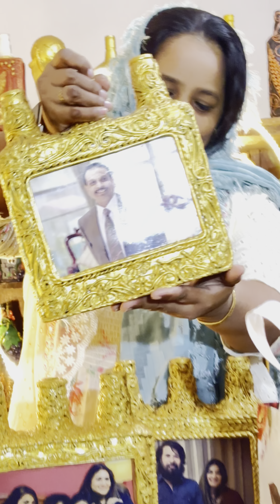Jis craft bottle craft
Jis craft